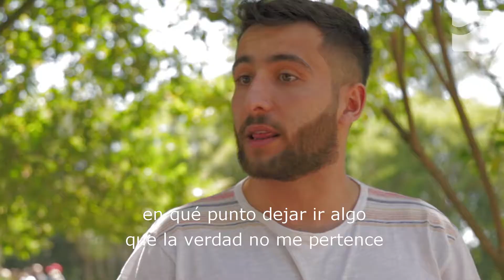Manantiales "me cambió la vida" | Testimonio de Fabricio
Las metas y los límites ayudaron a Fabricio a superar sus problemas de adicción. Hoy es un ejemplo de que salir de la droga es posible.